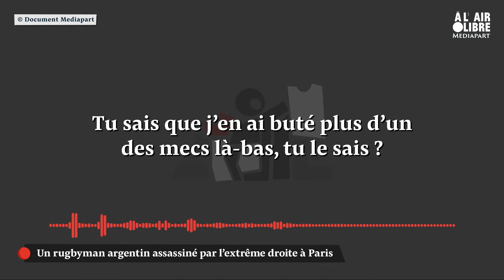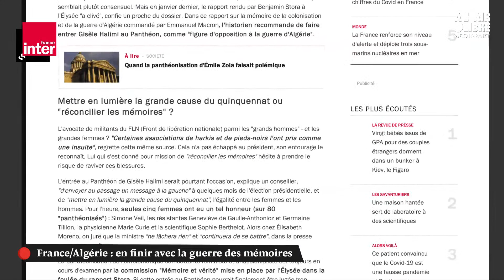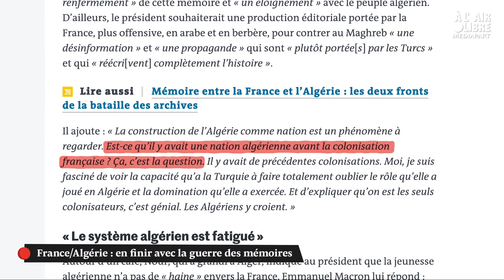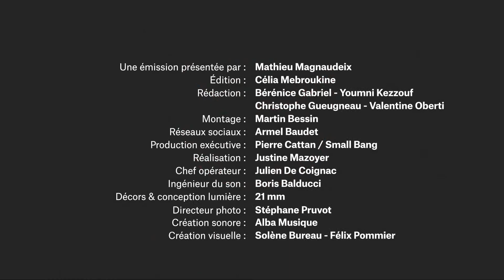À l'air libre (220) France-Algérie : en finir avec la guerre des mémoires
Au sommaire :

➡️ Retour sur l'enquête de notre journaliste Marine Turchi sur le profil et les réseaux des principaux suspects dans l'affaire de l'assassinat de Federico Martin Aramburu à Paris. Les deux amis ont fréquenté pendant plusieurs années une bande rassemblant des militants du Front national de la jeunesse et du GUD.

➡️ Le 19 mars 1962, il y a soixante ans, les accords d’Evian étaient signés et mettaient fin à la guerre d’Algérie. Comment mettre fin à la guerre des mémoires ? Quelle place des jeunes générations dans leur réconciliation ?
Avec l'historien Todd Shepard, l'anthropologue Giulia Fabbiano, la journaliste Donia Ismail, co-fondatrice d'ArabiaVox et Farah, co-fondatrice de Récits d'Algérie.